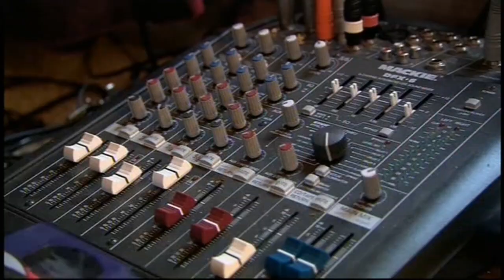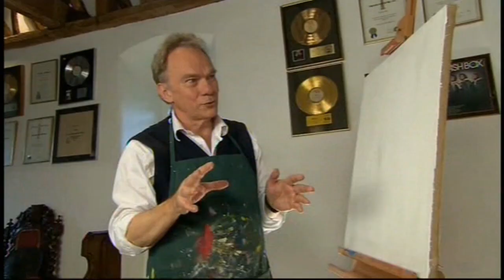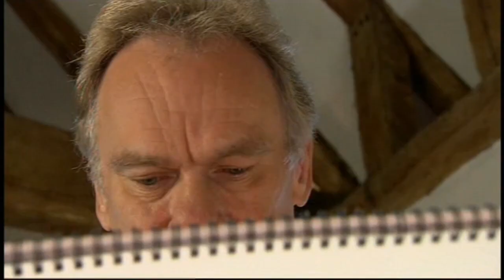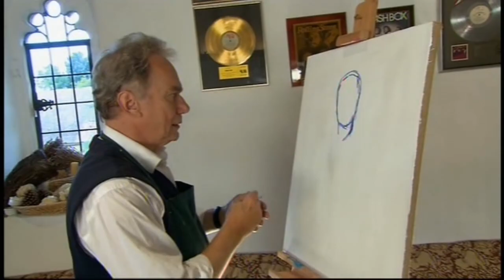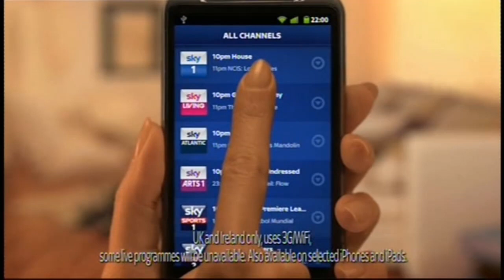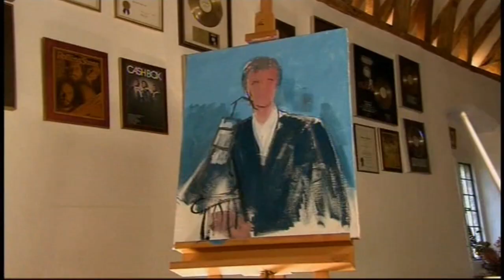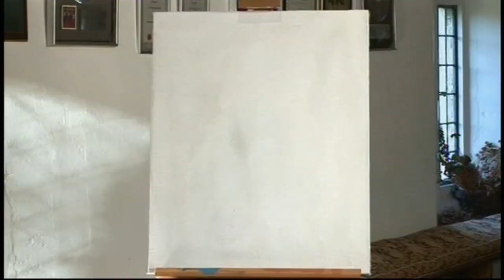Robin Gibb A Brush With Fame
Portrait painter John Myatt talks with Robin Gibb whilst painting his portrait in this documentary